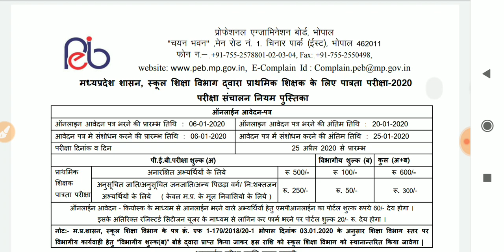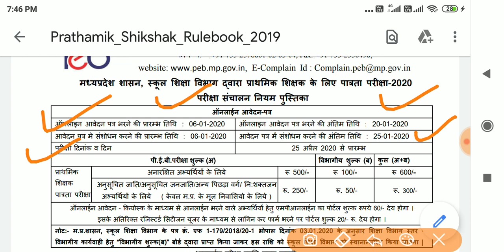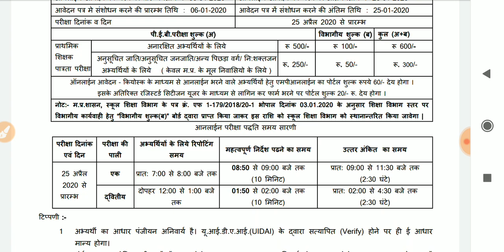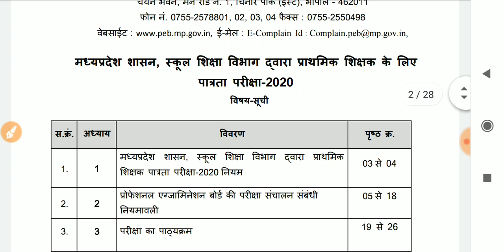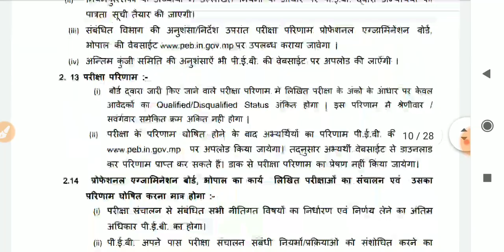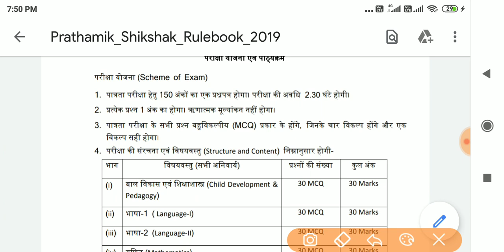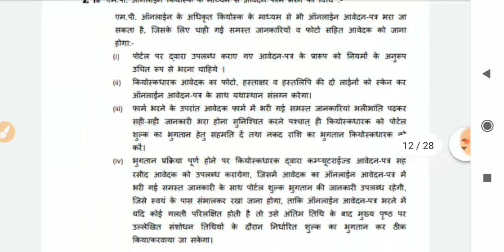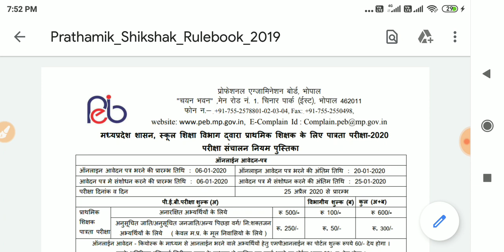म.प्र. प्राथमिक शिक्षक भर्ती परीक्षा 2020 rulebook जारी | MP TET VARG 3 Recruitment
मध्य प्रदेश प्राथमिक शिक्षक भर्ती परीक्षा 2020 rulebook जारी | MP TET VARG 3 RULEBOOK RELEASE

मध्य प्रदेश प्राथमिक शिक्षक वर्ग 3

varg 3 old question paper 2011